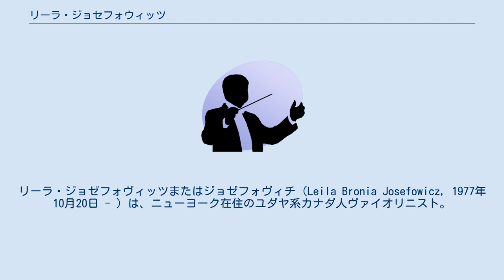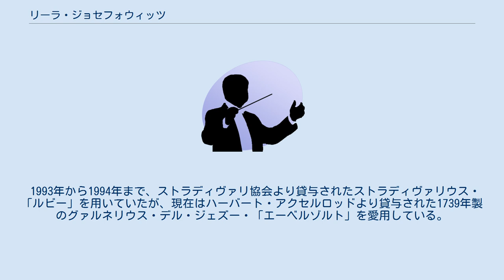リーラ・ジョセフォウィッツ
リーラ・ジョゼフォヴィッツまたはジョゼフォヴィチ（Leila Bronia Josefowicz, 1977年10月20日 - ）は、ニューヨーク在住のユダヤ系カナダ人ヴァイオリニスト。
父は物理学者のジャック・ジョゼフォヴィッツ (Jack Josefowicz)、母は生物学者のウェンディ・ジョゼフォヴィッツ (Wendy Josefowicz)。
 オンタリオ州ミシサガに、ポーランド系イギリス人の家庭に生まれる。
両親共にユダヤ人であり、幼児期に家族とともにカリフォルニア州に移り、3歳半からスズキ・メソードを交えたヴァイオリン教育を受ける。
 13歳でフィラデルフィアに移り、カーティス音楽院に入学。
フェリックス・ガリマー、ヤッシャ・ブロツキー、ジョーゼフ・ギンゴールド、ハイメ・ラレードに師事。
10代で、フィラデルフィア管弦楽団、クリーヴランド管弦楽団、ロサンジェルス・フィルハーモニー管弦楽団、ヒューストン交響楽団、シカゴ交響楽団、モントリオール交響楽団、トロント交響楽団と共演する。
 1994年にネヴィル・マリナー指揮のアカデミー室内管弦楽団とともにチャイコフスキーの協奏曲を演奏してカーネギー・ホールにデビューを果たす。
同年、フィリップスと契約を結び、チャイコフスキーとシベリウスの協奏曲を録音した。
 ソリストとして、北米、欧州、日本、中国、豪州での演奏旅行に多忙な日々を送る。
 1993年から1994年まで、ストラディヴァリ協会より貸与されたストラディヴァリウス・「ルビー」を用いていたが、現在はハーバート・アクセルロッドより貸与された1739年製のグァルネリウス・デル・ジェズー・「エーベルゾルト」を愛用している。
上記のデビュー・アルバムでは、両方の楽器が使われており、音色の聴き比べを楽しめる。